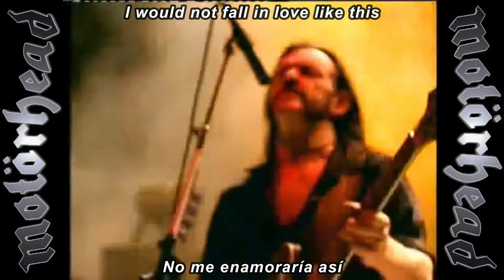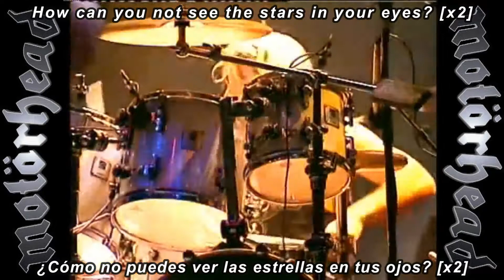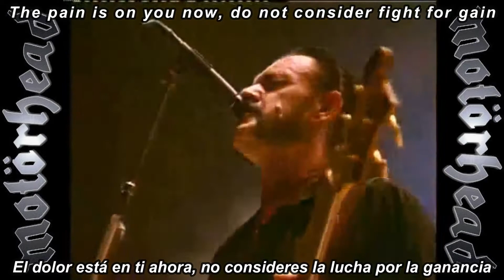Motörhead - Sacrifice [LIVE] subtitulada en español (Lyrics)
Album: Sacrifice
Release date: July 11th, 1995
Genre: Speed Metal, Heavy Metal/Hard Rock